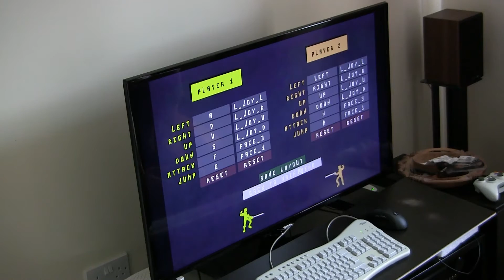Side By Side S1 E13: Nidhogg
Side by Side // Season 1, Episode 13
Game: Nidhogg by Mark Essen (messhof)

Presenters: Joel Goodwin, Gregg Burnell
Video: Joel Goodwin